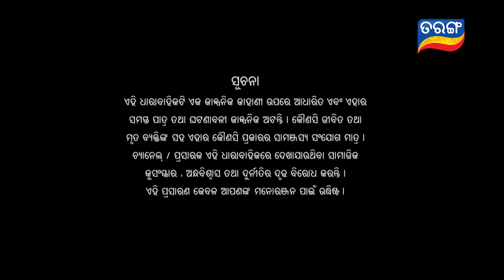Jhia Amara Nuabohu | Full Ep 1266 | 21st Dec 2021 | Odia Serial – TarangTV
ଦେଖନ୍ତୁ "ଝିଅ ଆମର ନୂଆବୋହୂ"  ରାତି ୮ଟା ରେ ତରଙ୍ଗ ଓ ତରଙ୍ଗ ପ୍ଲସରେ |